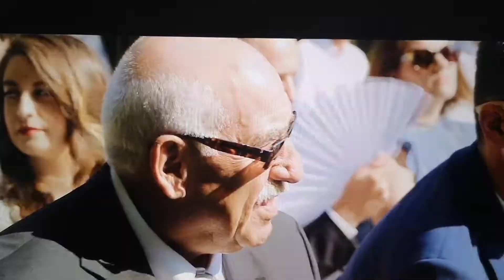CELEBRANTE @corradocacioli9322 ... Le "Cose" fatte con il Cuore!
CELEBRANTE Le "Cose" fatte col Cuore!